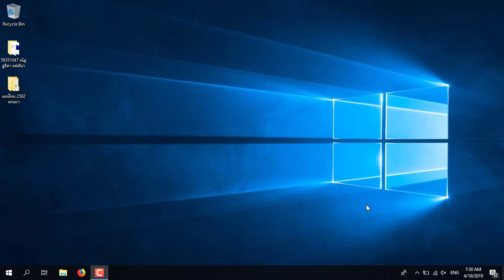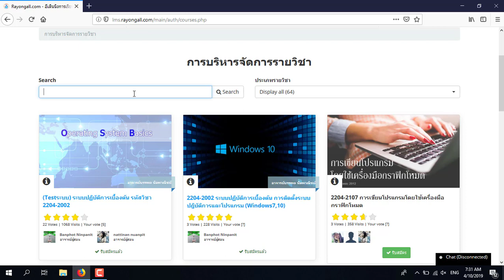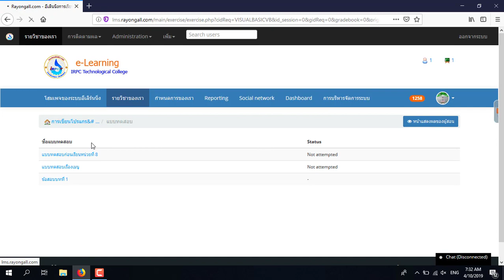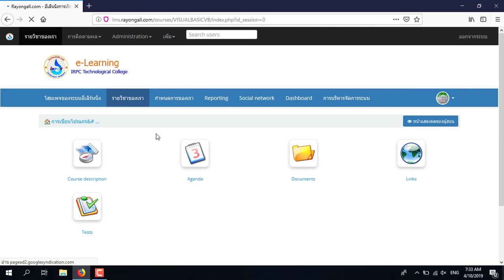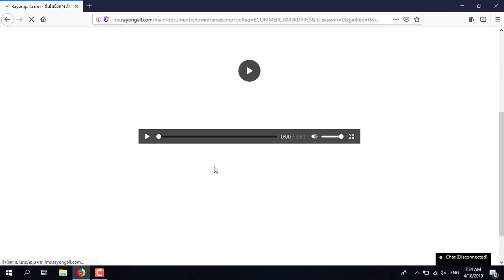รู้จักกับระบบ e-learning แบบ LMS ในยุค 4.0 รูปแบบใหม่ไม่ใช้ moodle - อัพเดท 2019